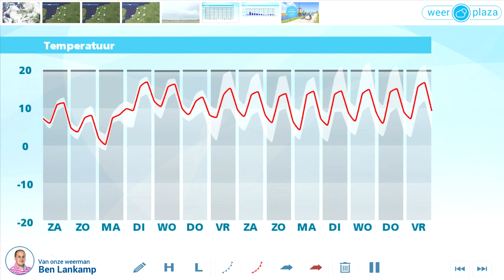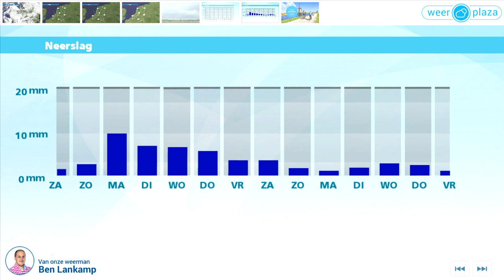Weerbericht vrijdagmiddag: Wisselvallig paasweekend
Van tijd tot tijd schijnt de zon en op de meeste plaatsen is het droog. De temperatuur ligt rond 10 graden, bij een matige zuidoostenwind, kracht 3 of 4. Vanavond raakt het geheel bewolkt en trekt vanuit het zuiden een gebied met buiige regen het land in. Vannacht trekt de regen noordwaarts, in het zuiden klaart het soms op. De minima liggen rond 3 graden. Overdag trekt de regen in het noorden weg, daarna valt verspreid een bui. De zon breekt ook soms door, vooral in het zuidoosten. Het wordt 8 tot 12 graden.